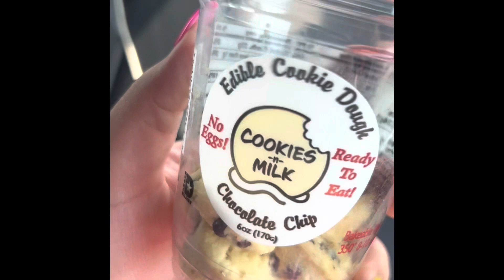Why we’ve been so distant AND the ac broke AGAIN!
Bella’s YouTube: Isabellas.vlogss
Bella’s business instagram: katherinestravelco